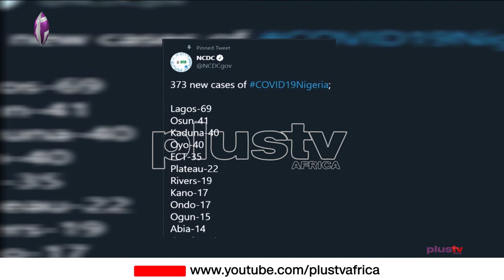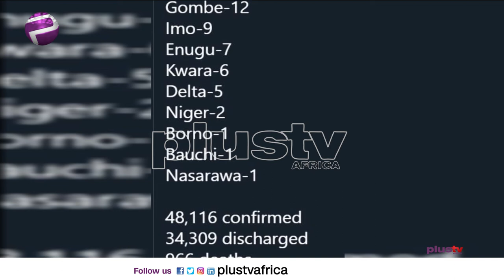Covid19 Update: Nigeria Confirms 373 New Cases Of Coronavirus